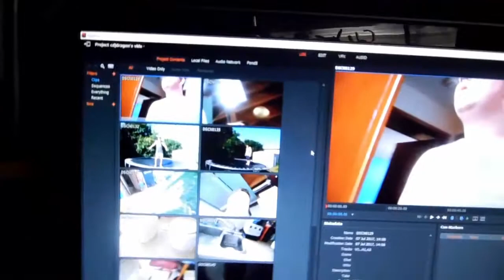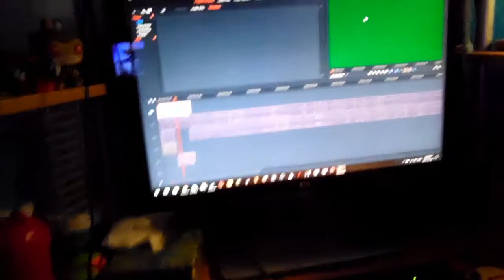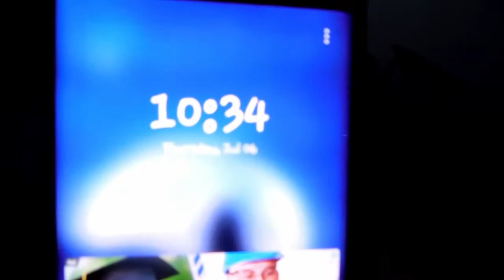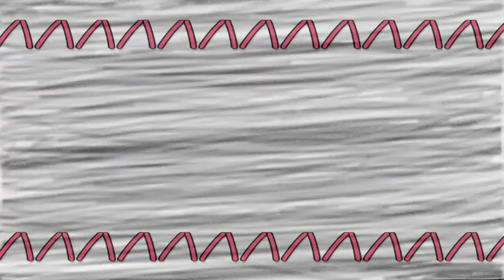Daily Vlog 4 w/ tickgavin (New Outro)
Scrubscribe Comment And Like The Video